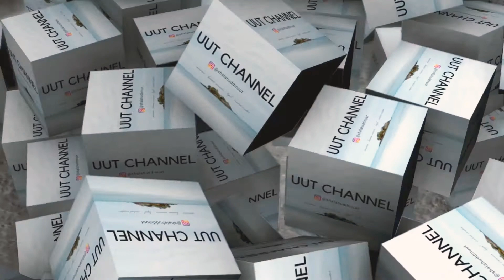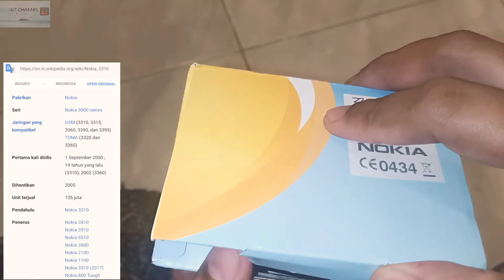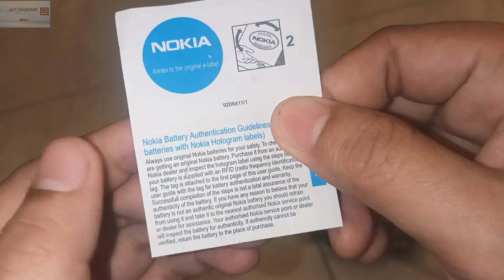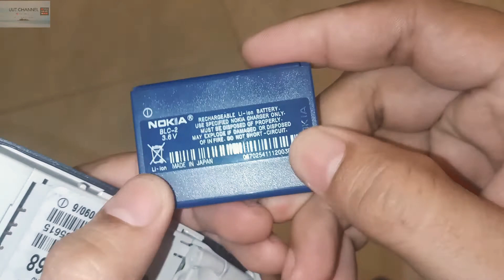Unboxing Nokia 3310 Jadul / 3310 OLD Versi Refurbish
Nokia 3310 adalah handphone yang dirilis pada tanggal 1 September 2000 silam, melanjutkan kiprah pendahulunya Nokia 3210. Penjualan ponsel sangat baik dan menjadi ponsel paling sukses dengan 126 juta unit terjual di seluruh dunia. Saking legendarisnya, banyak orang menyebut handphone jadul ini sebagai produk masterpiece yang pernah diciptakan oleh perusahaan asal Finlandia tersebut.